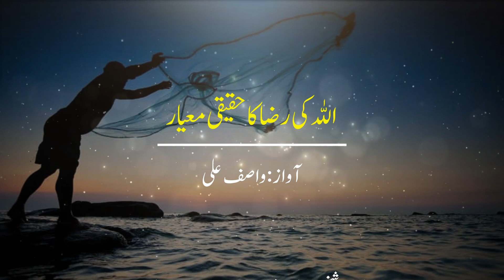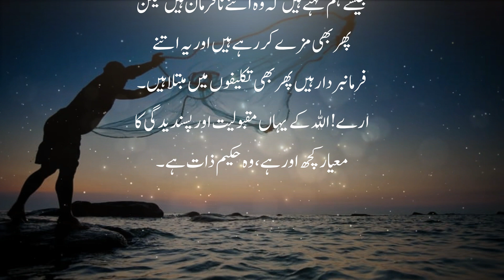Allah Ki Raza Ka Haqeeqi Mayar | Musalman aur Bad Mazhab Machere Ki Kahani | Wasif Ali TV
Welcome To Wasif Ali TV Youtube Channel .Today We Will Share With You a Beautiful Video About (Allah Ki Raza Ka Haqeeqi Mayar/Musalman aur Bad Mazhab Machere Ki Kahani).